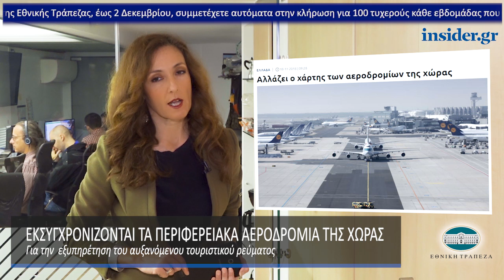Η οικονομία σε 1' από το insider.gr - 19/11/2018